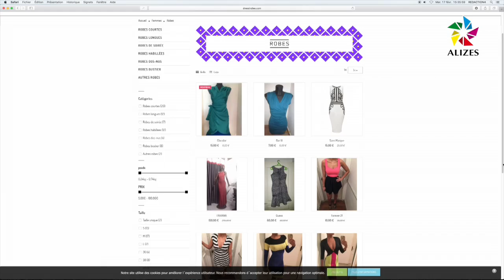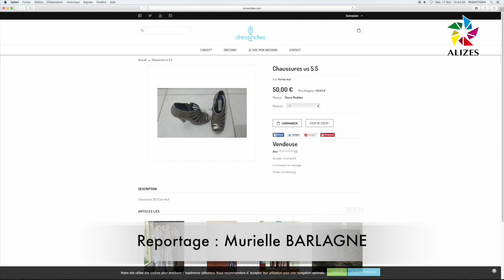Un vide-dressing en ligne pour les Antilles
Julie et Leslie, deux jeunes guadeloupéennes ont créé "dressindies.com", une plateforme communautaire qui met en relation acheteurs et vendeurs d'articles de mode pour les femmes et les enfants.